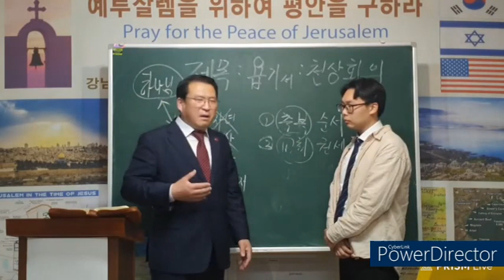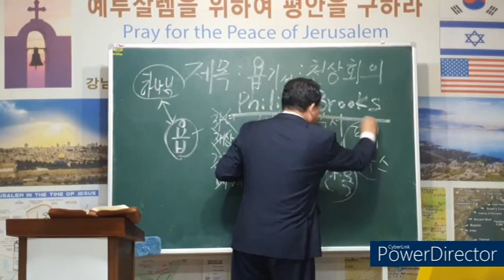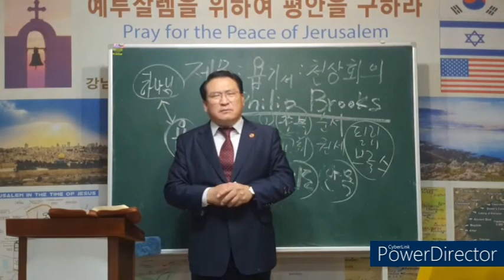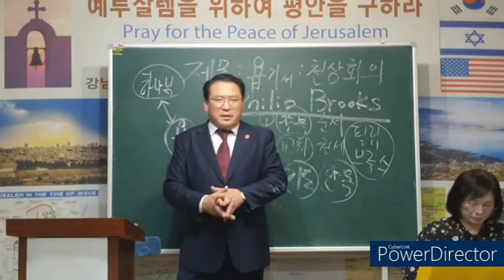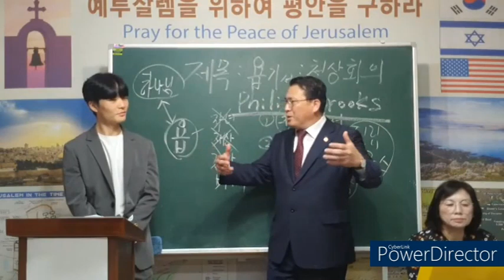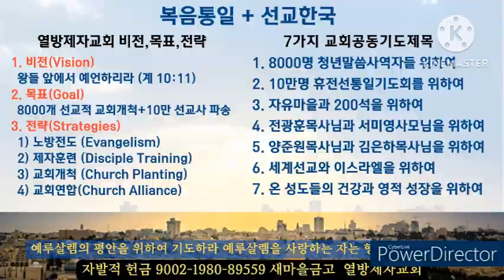주일 1부 예배 오전7시/천상회의/욥1:6-12/양준원목사/강남성전/자유마을/자유통일/전광훈목사/선교한국